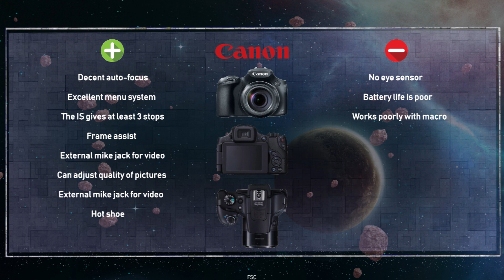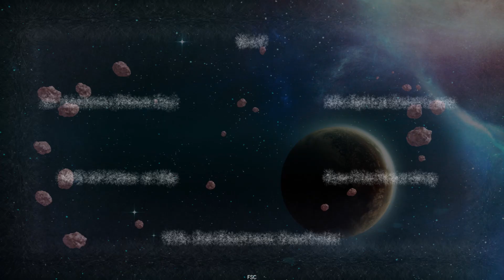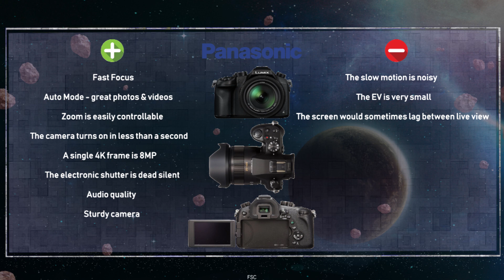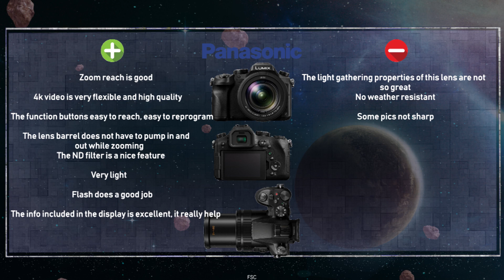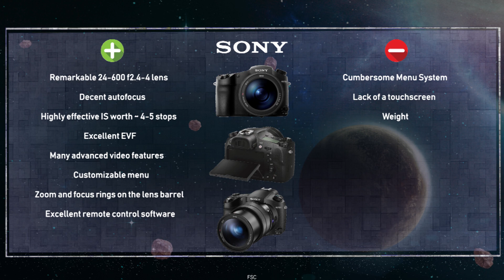10 Top Bridge Cameras U Can Buy In Summer 2018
10 Top Bridge Cameras with 1/2.3" And 1" Sensors You Can Buy In Summer 2018